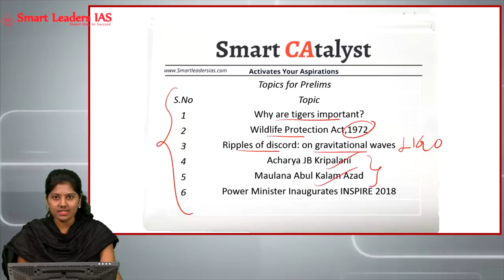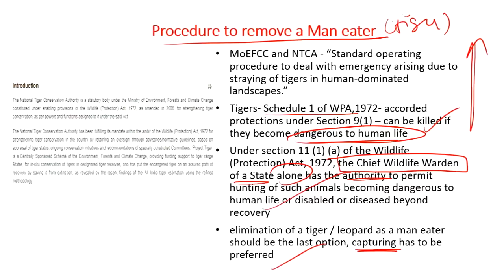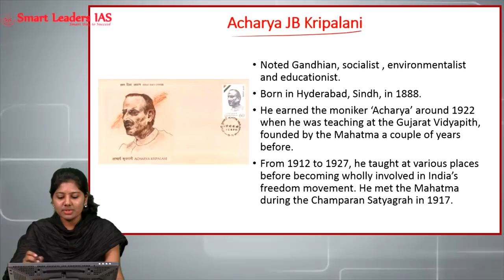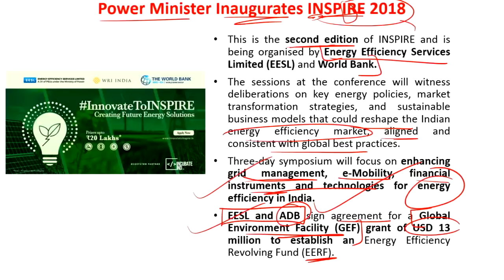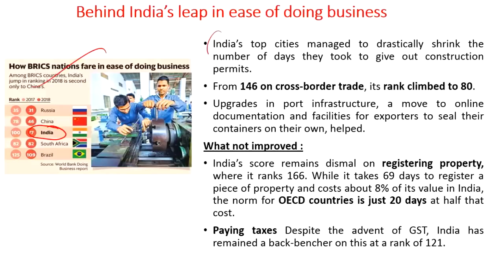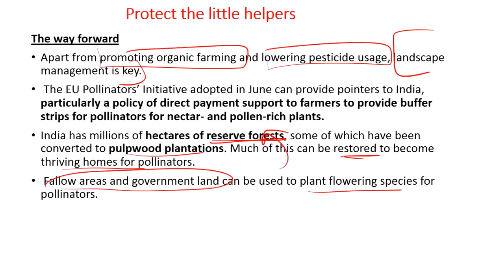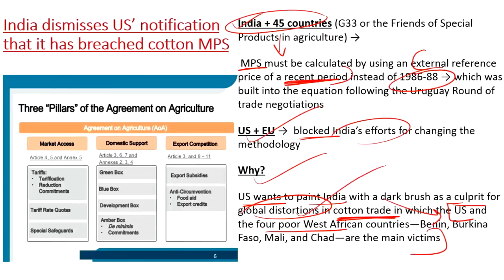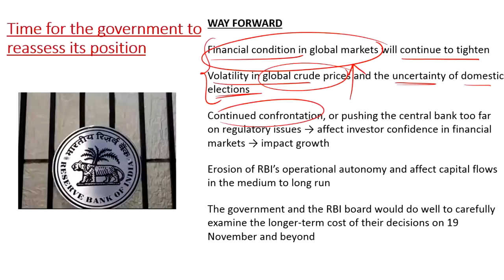Smart CAtalyst | 12.11.2018 | Smart Leaders IAS | Chennai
Daily news analysis from The Hindu, Indian Express, PIB and Live Mint